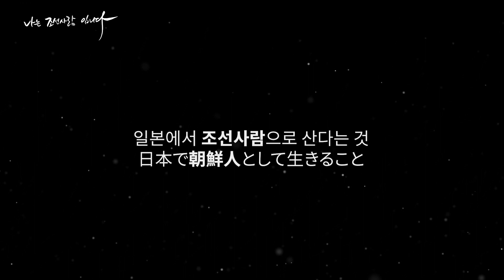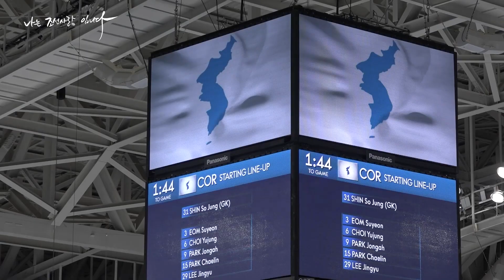나는 조선사람입니다 예고편_ 私はチョソンサラムです予告編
다큐멘터리 영화 나는 조선사람입니다 예고편
2020년 DMZ국제다큐멘터리 영화제 심사위원특별상 수상작

私はチョソンサラムです
予告編